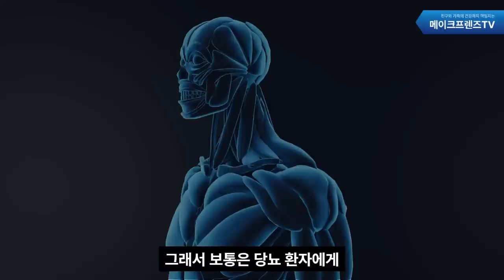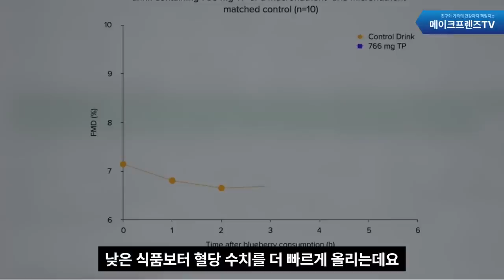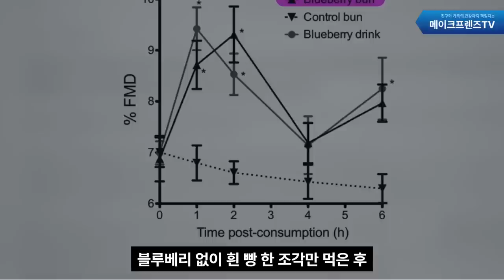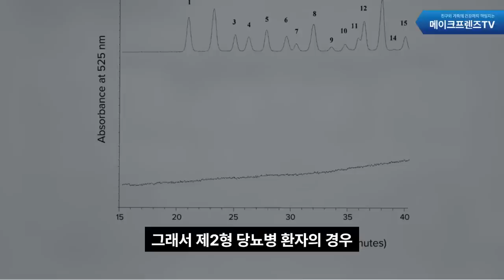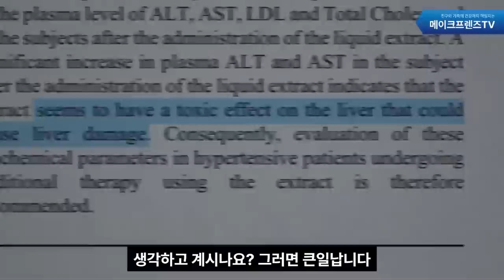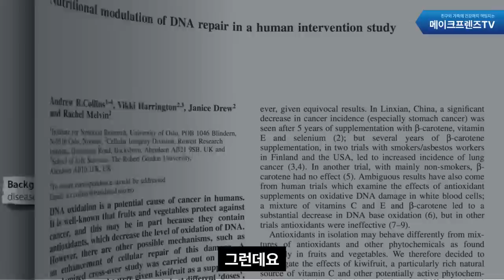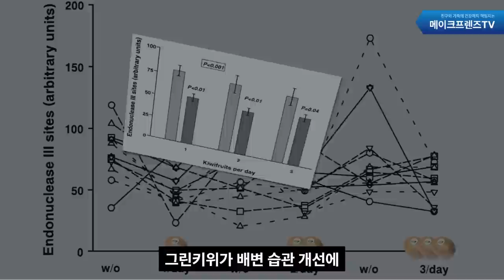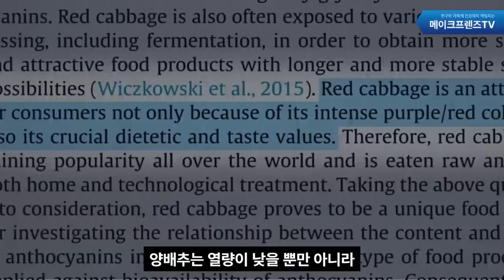당뇨를 없애는 과일 식전에 드시면 효과 250%! 혈당 확 줄여주는 과일 섭취법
당뇨 때문에
과일도 마음 편히 못드시고 계시죠?

오늘 영상을 통해서
당뇨인도 마음 놓고 먹을 수 있는 과일과
매일 식전에 드시면 좋은 과일까지 알려드릴게요.
많은 분들이 당뇨관리에 성공하셨으면 좋겠습니다.